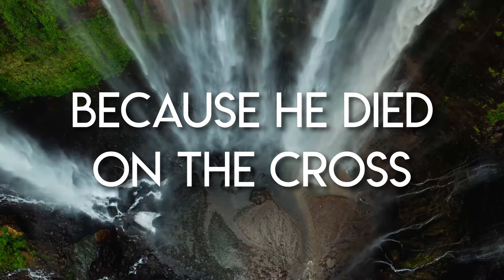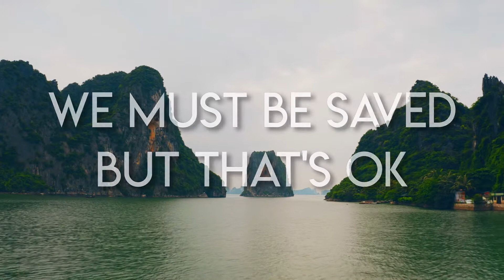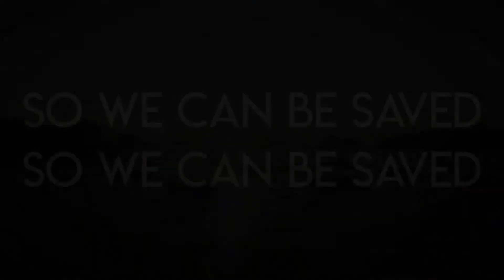New Song: "Be Saved" - by Kelvins Charles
Produced by John Love and I